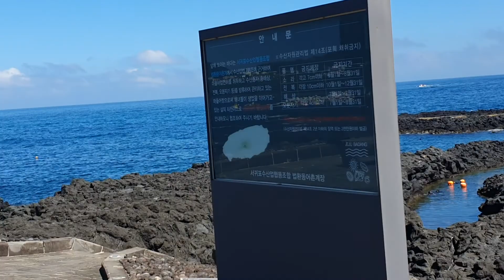제주도 가고싶다 서귀포 올레길 7코스 범섬 브이로그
제주도 서귀포 범 섬이 보여요 맞나요 아시는 분들 댓글 남겨 주세요